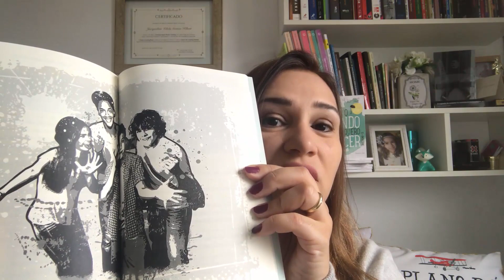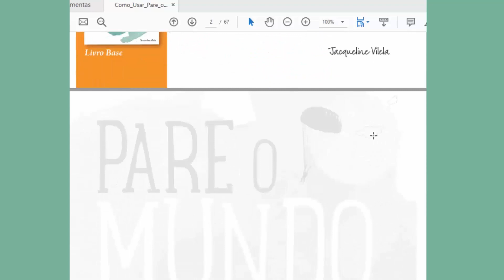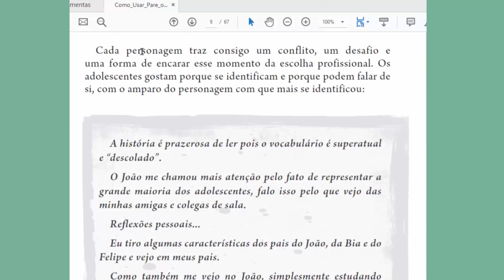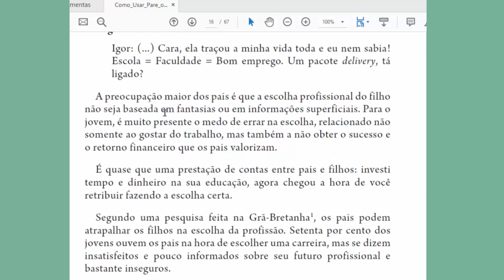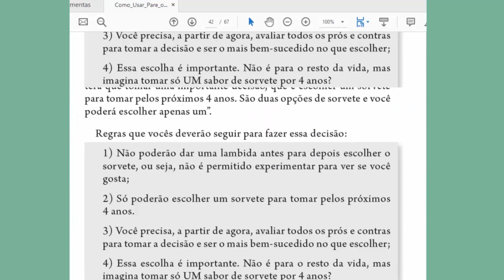Livro Pare o Mundo que Eu Quero Descer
Quer cumprir a competência nr 6 da BNCC de uma forma prazerosa e impactante para os adolescentes?

O livro Pare o Mundo que eu Quero Descer é a oportunidade perfeita para levar o assunto escolha profissional (escolha da profissão) para grupos de adolescentes e alunos do ensino médio.

E mais: Na compra de 5 livros ou mais, você ganha um PDF com orientações sobre como trabalhar com o livro + dinâmicas para aplicar em sala de aula ou grupos.